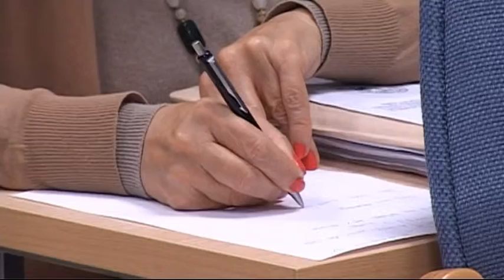17 10 2013 Temerin: ösztöndíjat adnak a nem anyanyelvükön tanuló egyetemistáknak